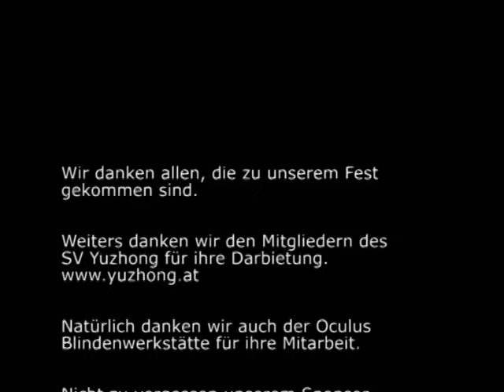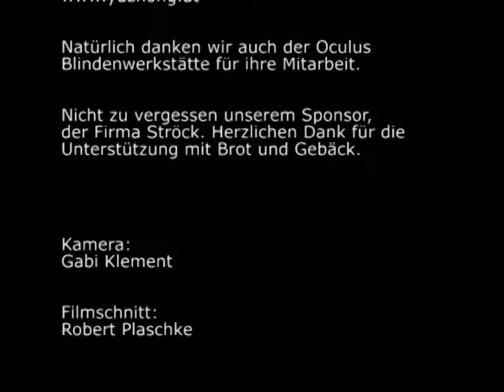GesundheitsDao Sommerfest 2010